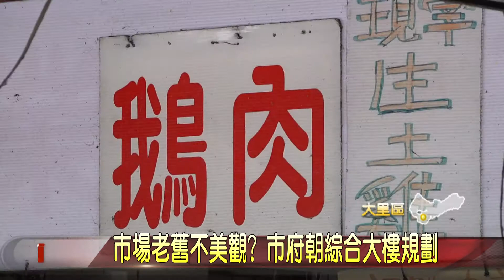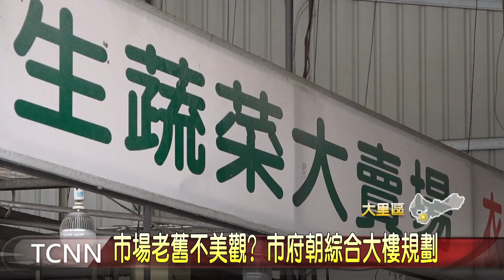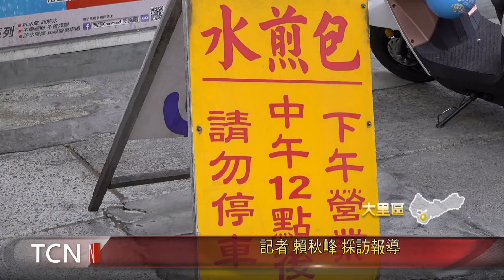大台中新聞-市場老舊不美觀? 市府朝綜合大樓規劃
位在大里區永隆路上的德芳興市場，興建至今已經20年，是市府委外經營，由於屬於傳統市場，環境有些老舊，加上建築不夠現代化，有待改善，地方希望趁著今年市場租約即將期滿的機會，市府能夠將這市場結合鄰近的廣二用地，朝多功能綜合大樓開發，帶動地方繁榮。「以上新聞由top NEWS APP收看」